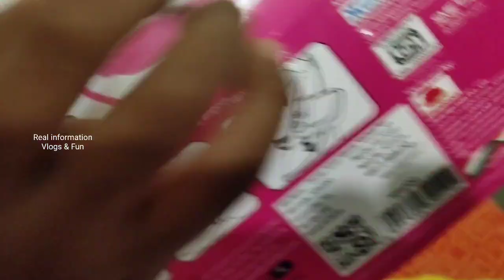2023 My First Video..